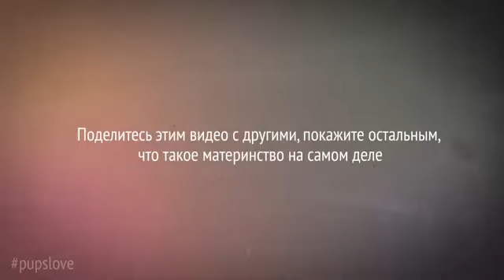Вот бы это знала каждая женщина!!!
Быть мамой-это счастье,которое окрыляет!